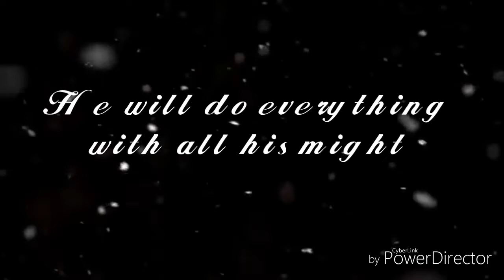[Wattpad Trailer] His Possesion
[Bachelor Series Book 2:His Possesion]

"You made me Insanely crazy for you that you already seems to be a part of my every system as If you were the every breath I take,you made me me fall for you this hard that I couldn't let go, pananagutan mo ba ako o bubuntisin nalang kita?"

Vin Alvarez, One of the most eligible Bachelors in the country. A stubborn conceited one, But he was head over heels over someone, masyado nyang gusto ang babaeng iyon na handa nyang lunukin ang pride nya para lang makuha sya. kailangan nyang magpanggap na baliw at tumira sa isang mental hospital sa loob ng dalawang buwan,kapalit nito ay magiging girl friend nya ang babaeng kanyang napupusuan.

There he met a woman, A psychologist na mas baliw pa ata kesa sa mga pasyente nya. at naging totoong baliw na ata sya habang tumatagal na kasama nya ang baliw na doktora, at ang malala pa ay kapatid ito ng best friend nya!So fvckin off limits! Alam nya sa sarili nyang may gusto syang iba pero bakit hindi nya mapigil ang mabaliw sa pagnanasa sa doktora? The beautiful Psychopath doctor he will never get enough with...and she will be his, he will do everything with all his might to make that crazy doctor his property...

His Possesion
By:Andrea_Nicute13